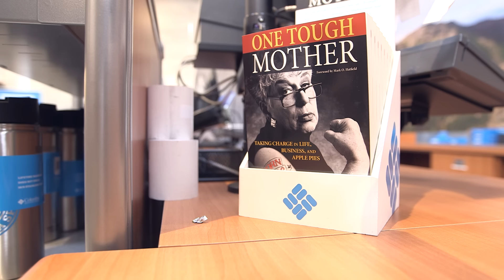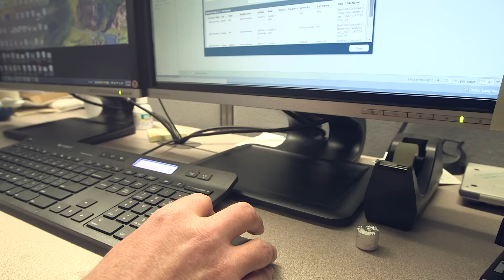Customer Spotlight: Columbia Sportswear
Columbia Sportswear is a global company that designs and delivers high-value outdoor products for active consumers of all ages. In this video, Columbia Sportswear's John Spiegel, Global IT Communications Manager, and Tim Melvin, Global IT Director, talk about embracing the Palo Alto Networks/VMware NSX virtualized data center platform, and how the platform helps Columbia Sportswear achieve top-notch data center security without slowing business productivity.